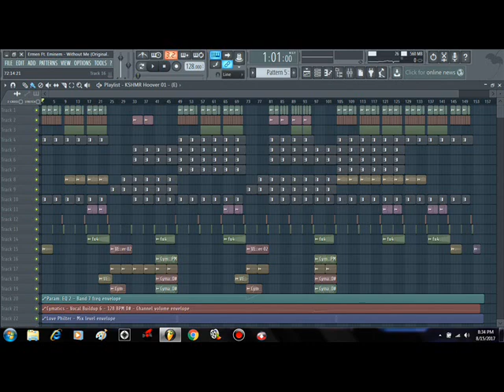Ermen Ft. Eminem - Without Me (Original Mix)